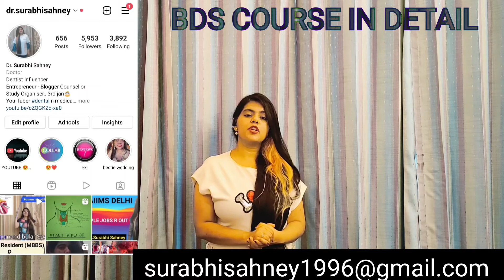Bds Course In Detail By: Dr. Surabhi Sahney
Hello everyone here i come with another video on request regarding the full detail of Bds course in india